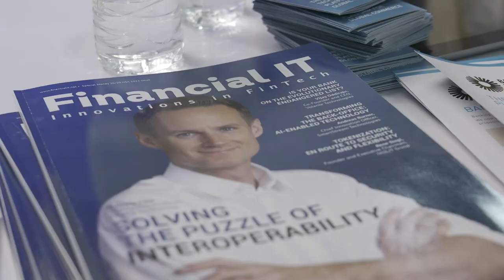Financial IT interviews Gayathri Somanath, VP Product, Signifyd at Money 20/20 USA